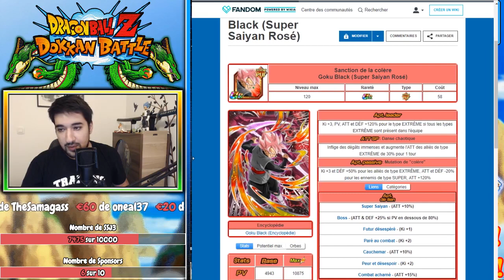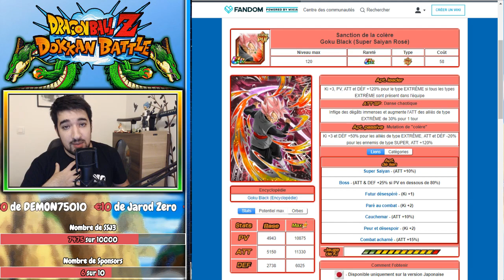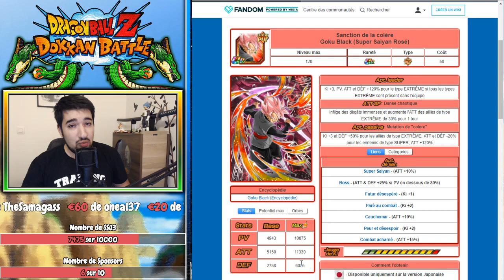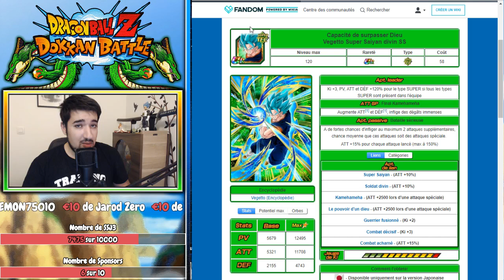MES FUTURES TEAM EXTRÊME & SUPER ! | MA BOX APRES 650 JOURS #7 | DRAGON BALL Z DOKKAN BATTLE FR